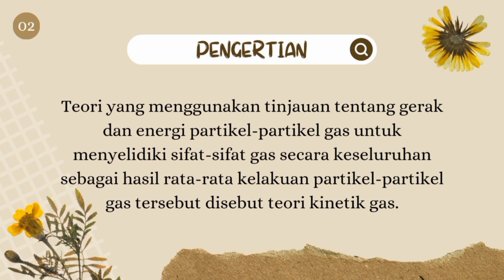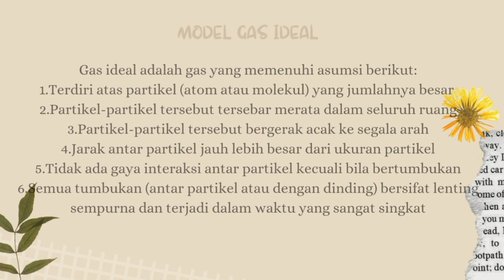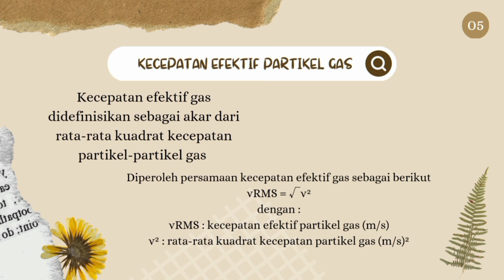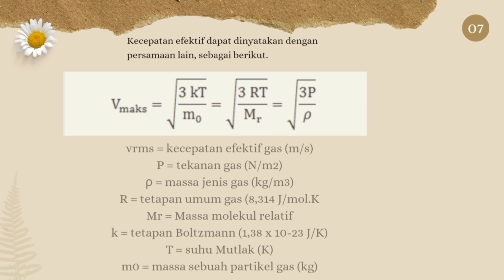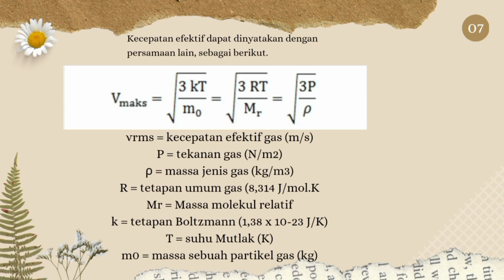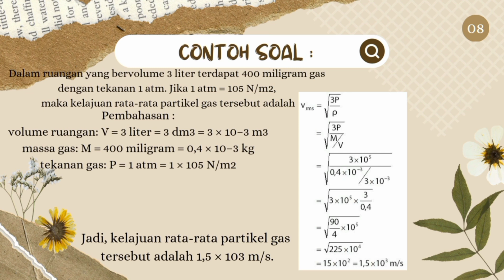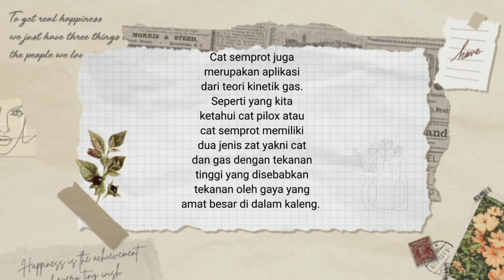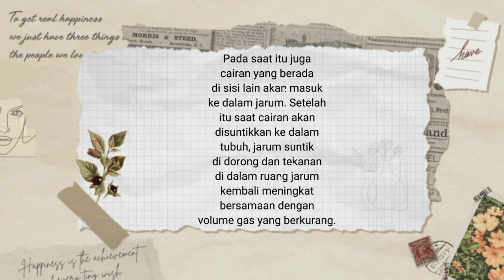Fisika oke...... Gas Ideal